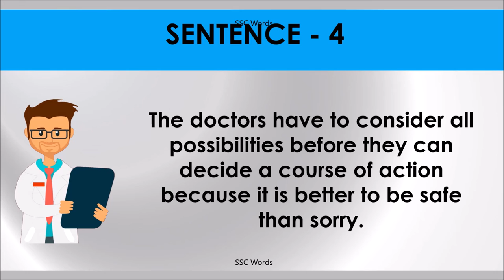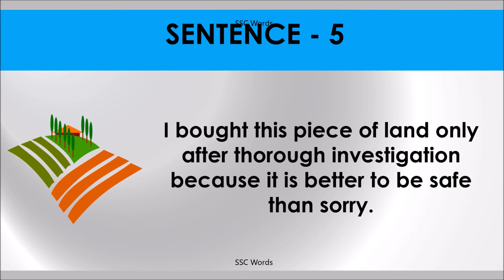IT’S BETTER TO BE SAFE THAN SORRY Idiom 524 # Meaning and five sentences # SSC Words